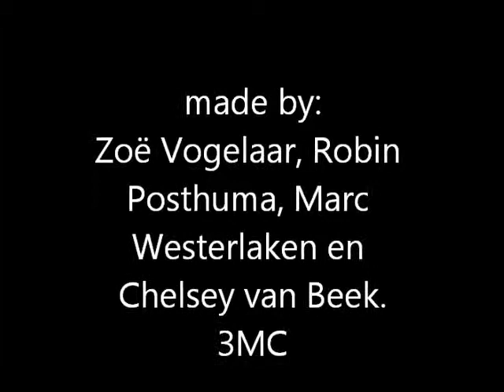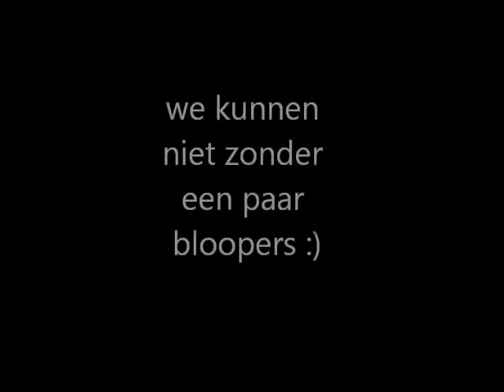zoe, robin, marc, chelsey ned film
nederlands film